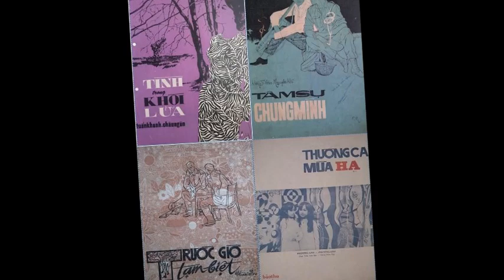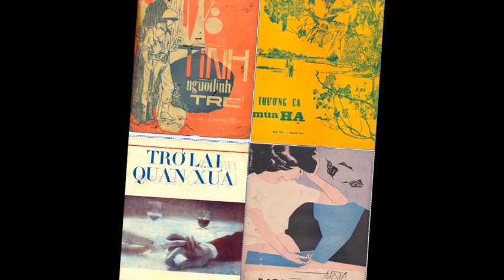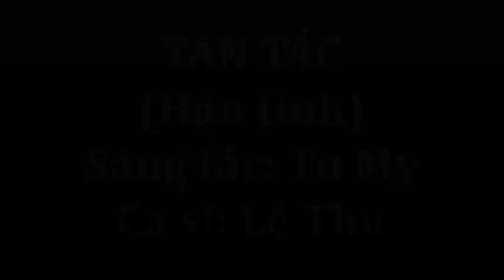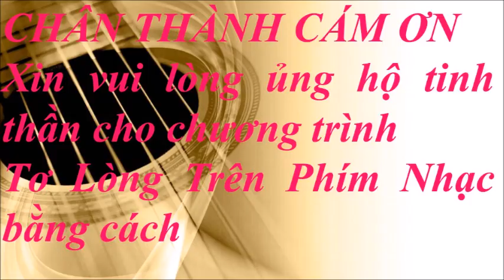Tu My - Tan tác - Tơ lòng trên phím nhạc kỳ 132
Trân trọng.

Chương Trình Tơ Lòng Trên Phím Nhạc # 132  – Tu My (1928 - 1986)
Tan tác – Lệ Thu

Nhạc sĩ Tu My sinh năm1928, quê ở Thanh Trì, Hà Nội, tên thật là Đỗ Mạnh Cường.
Năm 1944, lúc Tu My 16 tuổi, ông từng học phương pháp ký âm nơi thầy Nguyễn Văn Thông, cùng với nhạc sĩ Ngọc Bích,  và Nguyễn Hiền.
Năm 1946 cho đến 1948, trong kháng chiến chống Pháp, Tu My cùng bạn bè thường hay sinh hoạt văn nghệ ở một cái quán mang tên “Mai Hắc Đế” tại Cống Thần, Chợ Đại, Khu Ba.
Theo lời nhạc sĩ Nguyễn Hiền kể lại thì khoảng năm 1951, khi ông vừa ký xong hợp đồng với chủ khách sạn Hotel de Paris ở Hà Nội, thì nhạc sĩ Tu My dẫn một thanh niên vừa mới từ Thanh Hóa hồi cư về thành, giới thiệu với ông xin được cộng tác với ban nhạc, người thanh niên đó chính là nhạc sĩ Nhật Bằng.
Năm 1952, Tu My là nhạc trưởng của Đài Phát Thanh Hà Nội.
Năm 1953, Tu My kết duyên với bà Trần Thanh Lan. Hai người có sau này đã có với nhau bốn người con.
Năm 1954. Một đoạn bút ký của Giáo sư sử học Trần Quốc Vượng kể lại rằng : khi ông ra Bờ Hồ Gươm dự cuộc mít tinh của dân chúng Hà Nội, thì ông thấy trong đám đông học sinh tấu nhạc với đủ mọi thứ đàn giây, kèn, sáo… có Tu My ôm cây ghi-ta, đeo kính cận. Cũng từ năm 1954 này, Tu My bắt đầu làm giáo viên dạy nhạc tại các Trường Minh Tân, Thăng Long, Nguyễn Huệ, Hà Huy Tập, Tân Trào.
Năm 1967, Tu My trở thành một giáo viên dạy nhạc tại trường Trưng Vương ở Hà Nội trong 21 năm.
Ngoài sáng tác, Tu My còn là một nhạc công tài hoa, biết xử dụng nhiều nhạc cụ như accordeon, piano, guitare, violon, saxo, flute… ông đóng góp rất nhiều vào phong trào âm nhạc quần chúng tại Hà Nội.
Tu My sáng tác khá nhiều, thế nhưng phần lớn những sáng tác của ông được sáng tách dành cho thiếu nhi chẳng hạn như Bài Ca Gia Đình, Ông Thân Yêu, Học Vì Ngày Mai, Bông Sen Trắng… và loại nhạc có chủ đề quê hương mang nặng tính quần chúng như Hà Nội 55, Uống Nước Nhớ Nguồn, Thư Gửi Miền Nam, Nhắn Bạn Phương Nam.
Một vài nhạc khúc viết tặng riêng cho một số nhân vật đặc biệt nào đó như Phạm Ngọc Đa,Nguyễn Đỗ Hùng và một nhạc phẩm có tên Sao Rực Sáng Làng Hoa, ông viết tặng riêng cho ông Nguyễn Đức Cần vốn là một vị lương y đã từng chăm sóc chữa bịnh cho Tu My. Tiếc rằng toàn bộ những ca khúc vừa kể đều không còn tồn tại theo thời gian.
Năm 1986, Tu My qua đời ở tuổi 58, vì bị xuất huyết não.